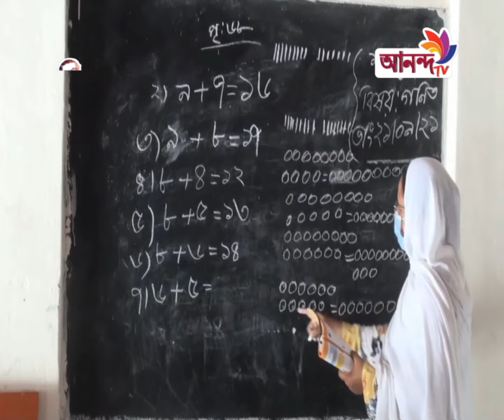Rater news 22 09 21 আনন্দ টিভির রাতের শীর্ষ সংবাদ Ananda TV.